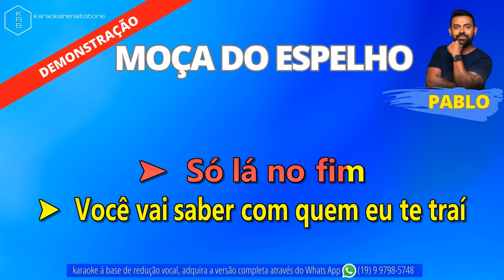MOÇA DO ESPELHO - PABLO - PLAYBACK DEMONSTRAÇÃO